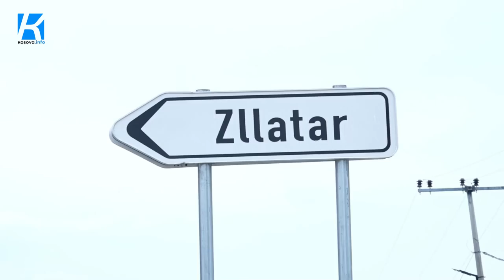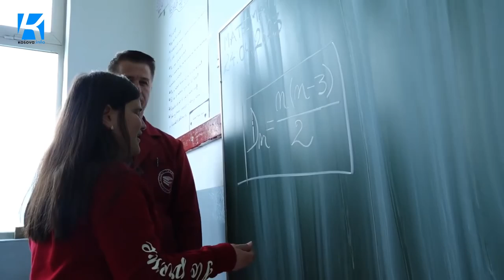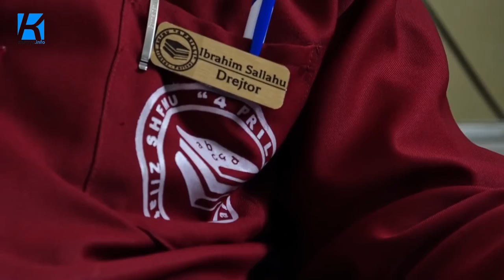N'katun Fshati Zllatar dhe Novosellë me Përparim Gashin